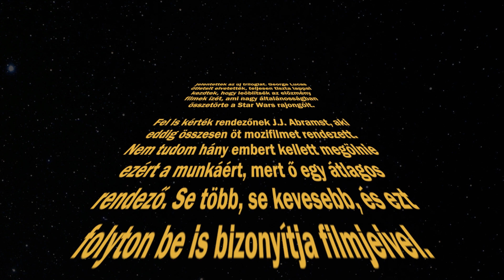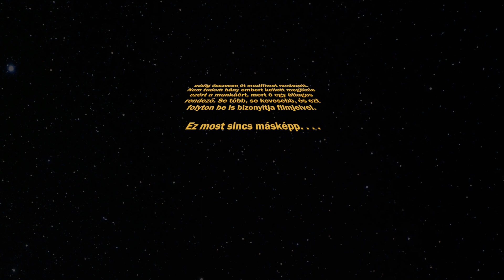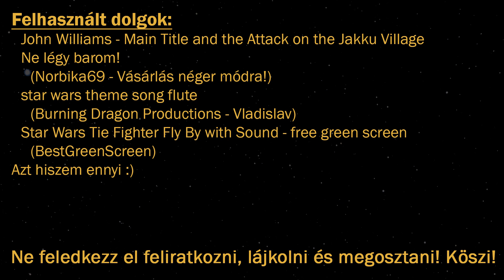Star Wars - Az Ébredő Erő (The Force Awakens) kritika [Spoilermentes]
Véleményem a Star Wars - Az Ébredő Erő (The Force Awakens) című filmről.
Remélem tetszeni fog, bármilyen építő jellegű kritikát szívesen fogadok :)

Felhasznált dolgok:
OFFICIAL STAR WARS: THE FORCE AWAKENS SOUNDTRACK - Main Title and the Attack on the Jakku Village (ChingersHDTV)
Azt hiszem ennyi :)

Technikai információ:
Kamera: Canon EOS 600D
Program: Adobe Premiere Pro, Adobe Photoshop, MS PAINT :)

És igen, tudom, hogy raccsolok... :D